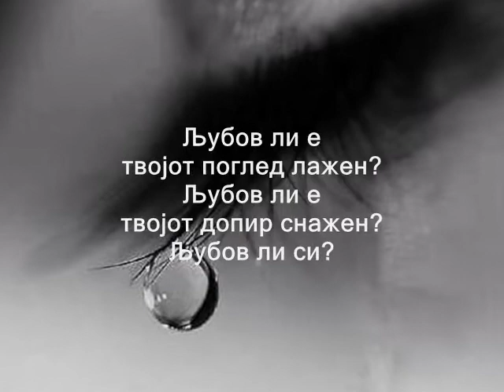Маја Митровска - Љубов наречен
my Windows Movie Maker
2014